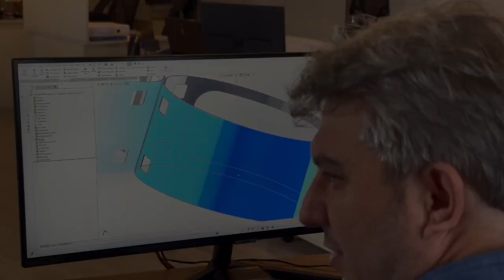Meet Tolga Kabak (CTO) & the HPOTECH Design & Engineering Team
Innovation is not the objective, it's a better process that leads to better results.

The powerhouse behind our hyperbaric systems is the design and engineering team led by Tolga Kabak, our Chief Technology Officer.

Tolga completed his master’s degree in Hyperbaric Oxygen Chambers at Trakya University (Edirne, Turkey). He began his career as a Hyperbaric Engineer and has served as a Project Manager and Director at several hyperbaric companies before founding HPOTECH.

Tolga has an impressive portfolio of planning, designing, and installing hyperbaric chambers across the globe. His comprehensive experience with hyperbaric companies, and working with renowned entities like NATO, underscores his technical mastery in the industry.

What started as a one-man show in hyperbaric chamber development has evolved in time into a dynamic team of smart young engineers like Esra, Buse, Șule & Ömer with a distinct passion for the hyperbaric industry.

The synergy created has led to numerous improvements in technology, including several innovations that will define our new generation of hyperbaric systems.